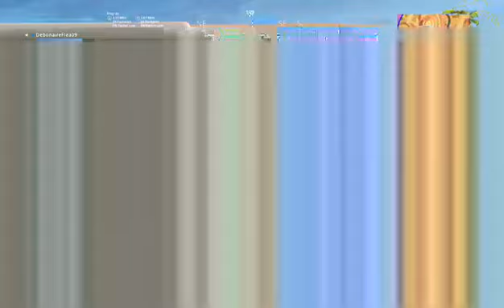Fortnite Sniper shootout and normal